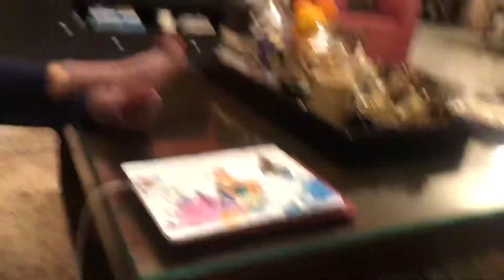STAND UP.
HAHAHAHAHAHAHAHAHAHA

THIS EPISODE HAS JOKES NOT MADE FOR KIDS